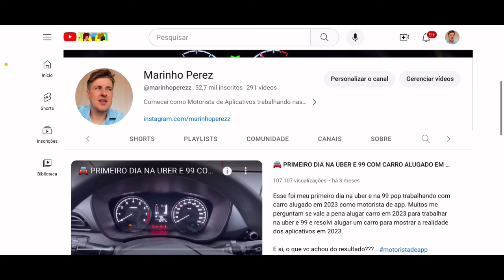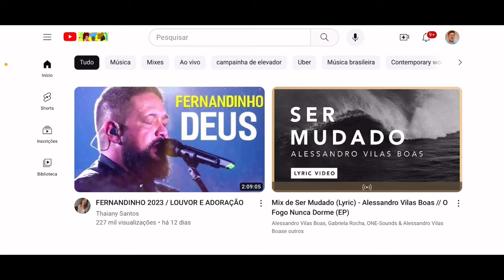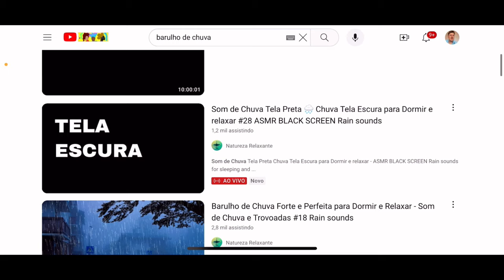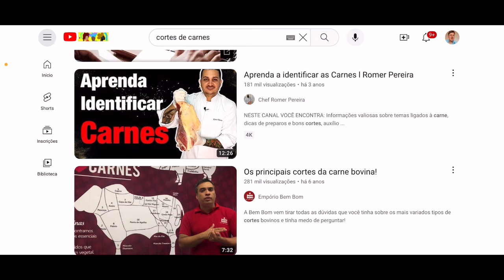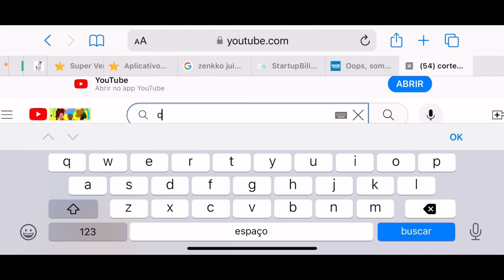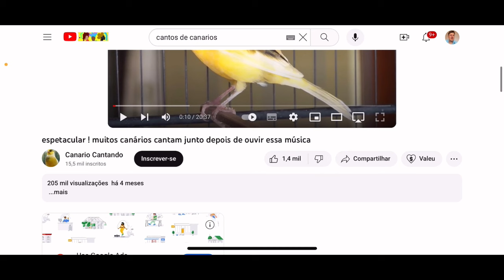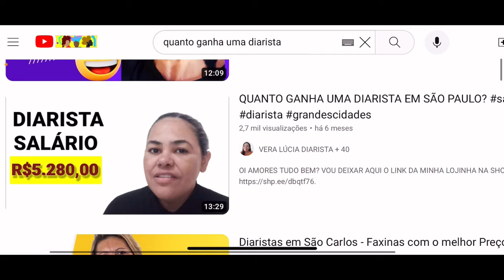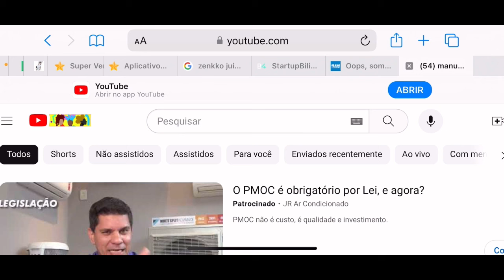E ai motorista, bora criar um CANAL NO YOUTUBE e ganhar dinheiro em 2024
E aí motorista bora criar um canal no YouTube e ganhar dinheiro em 2024?